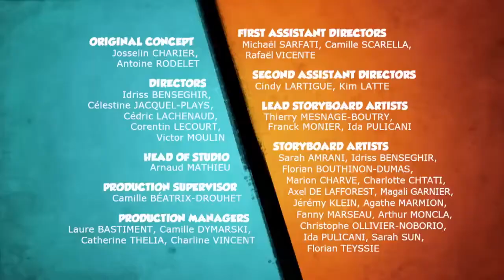Grizzy And The Lemmings Diving In The Water Ending